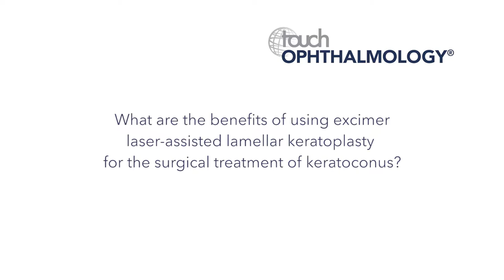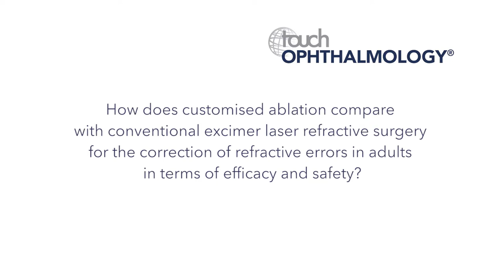ESCRS 2017 - Leopoldo Spadea Interview